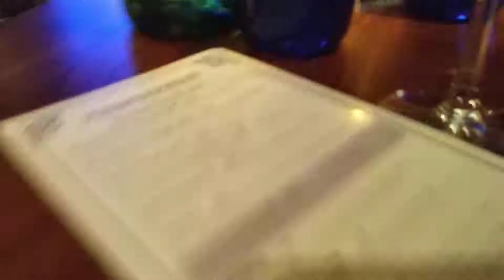The Sax Pack - Jeff Kashiwa & Steve Cole in London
Pizza Express Live Jazz Club Dean Street London 5 May 2019 featuring Oli Silk on keyboards, Julian Crampton on bass and Westley Joseph on drums